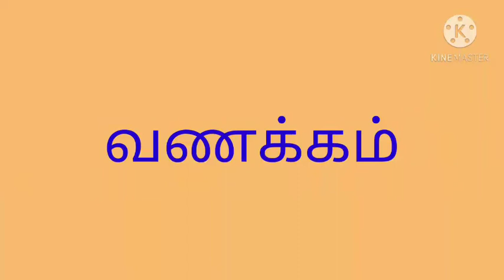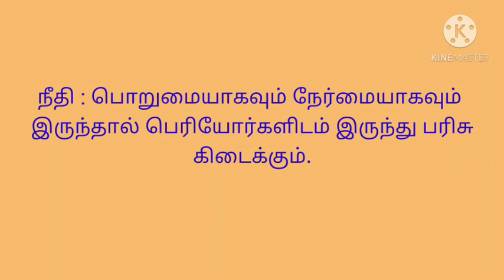பொறுமைக்கும் நற்பண்புக்கும் கிடைத்த பரிசு in tamil